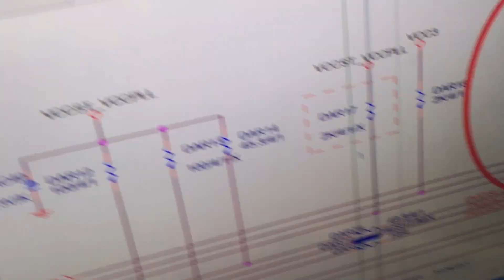TT132 :Want to Edit GIGA H110M DS2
Trung Tính PC
CHIA Sẽ ĐAM MÊ CHO TẤT CẢ MỌI NGƯỜI
DC:856 AN DƯƠNG VƯƠNG PHƯỜNG 13 QUẬN 6 TP-HCM
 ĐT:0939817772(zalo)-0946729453